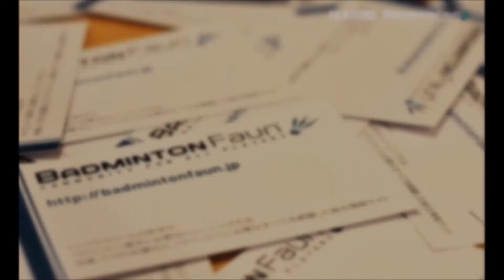コロナのリスクと検査方法【コロナを学んでみた OLアスリート勉強会16 3】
コロナの影響で始まったともいえるオンラインで再開したアスリート勉強会
スポーツをより安全に行うためにも避けられなかったテーマ「コロナ」

重症化リスクや検査方法について田中善啓先生にご説明いただきました

ホッケーオリンピアンの松原尚子さん
ボート日本代表
そしてパラリンピック2度出場、パラ世界陸上などテレビ解説でもお馴染み花岡伸和さん

そして監修くださったのは
京都市田中医院の田中善啓先生です